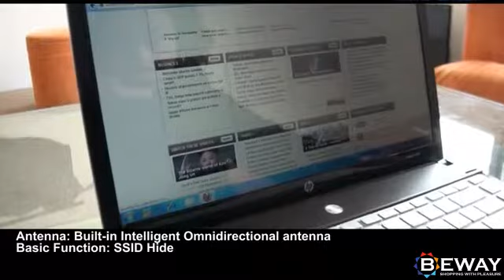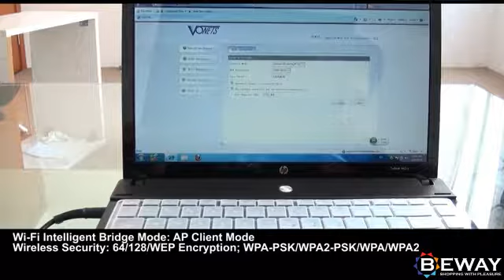Мини безжично устройство за усилване на интернет връзка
Мини безжично устройство за усилване на интернет връзка е висококачествен продукт на добра цена с бърза, лесна и удобна доставка в цялата страна. Открий повече в категорията Компютърни аксесоари. За всички закупени продукти от категорията Компютърни аксесоари BEWAY.BG предоставя минимум 12 месеца гаранция в зависимост от марката.